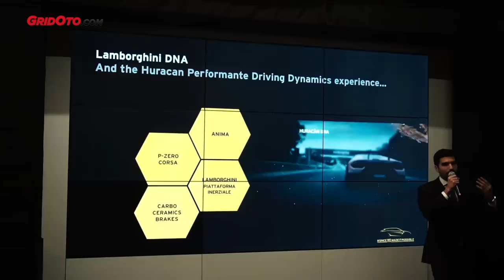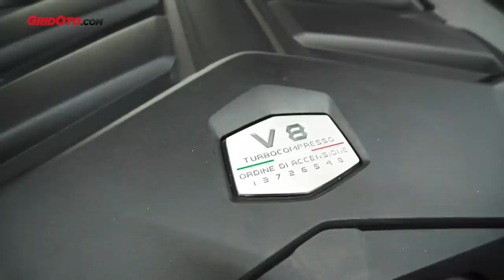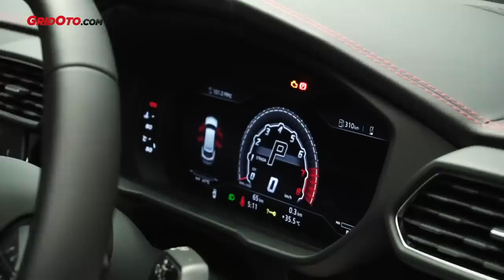Super SUV, Lamborghini Urus l First Impression l GridOto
Halo teman-teman.

Akhirnya, Lamborghini Urus sudah hadir di Indonesia.

Seperti semua Lamborghini, Urus punya tampang yang atraktif dan juga dinamis.

Itu terlihat tak hanya di eksterior, namun juga interior.

Mesin yang digunakan Urus juga sangat bertenaga.

Meski tidak memakai mesin V10 atau V12, melainkan V8 twin-turbo, tapi tenaganya mencapai 650 dk dan torsi 850 Nm.

Lantas seperti apa ulasannya?

Selamat menyaksikan.